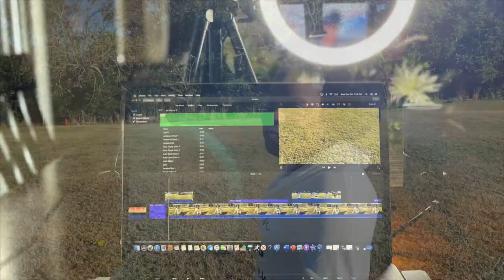HELP!!! I can't do conflicts (VIEWER'S CHOICE)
Episode 26

We had so much discussing this viewer's choice topic! You shared that you shrink during disagreements and wanted to hear our take on how to have healthy conflict. Take a listen as we tell on ourselves and share what we have learnt along the way. Keep the great topic ideas coming!

//Prefer to listen? Find our podcast on:
*Anchor

//Have a question for us?